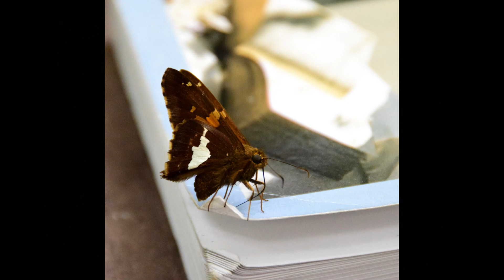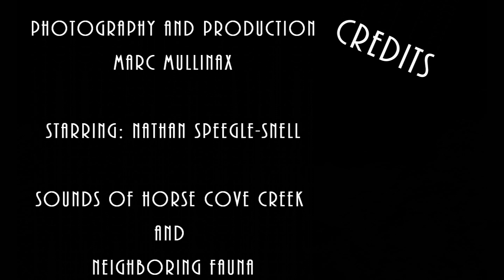Horse Cove July 2018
Picture video with sights/sounds of Horse Cove Campground, Joyce Kilmer Forest, and Cherohala Skyway, near Robbinsville, NC